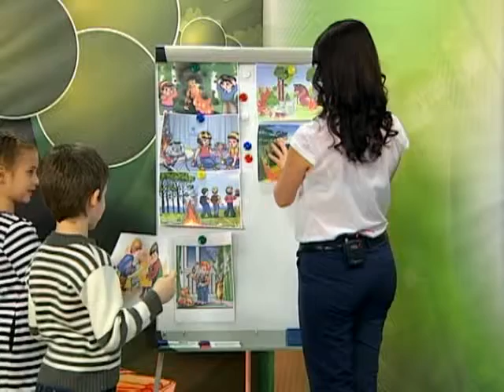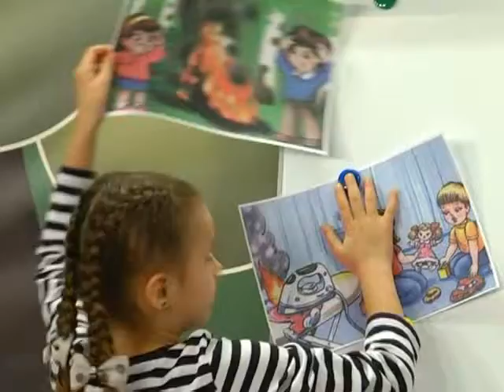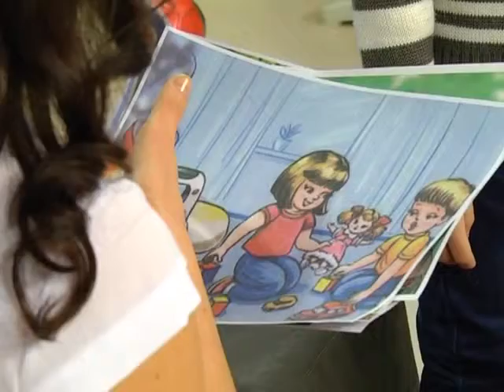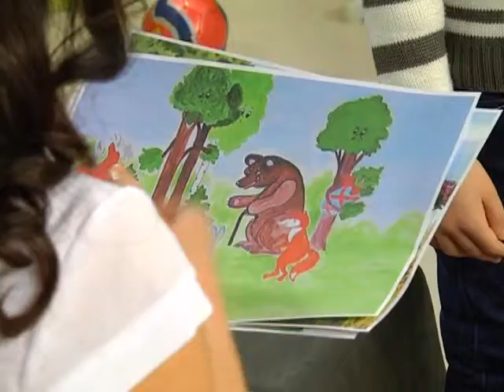24 03 2016 СТРАНА БЕЗОПАСНОСТИ